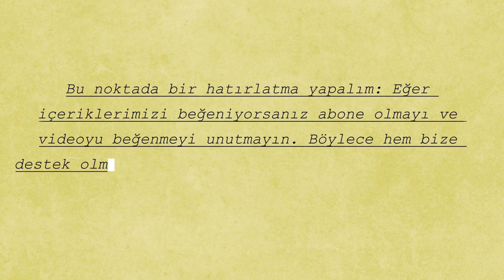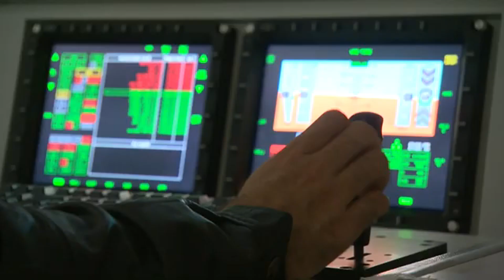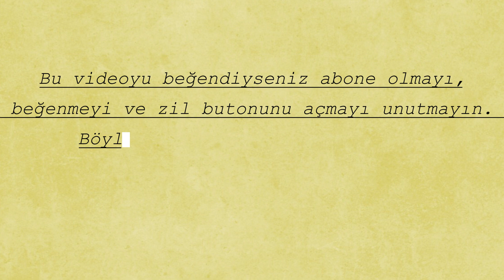ANKA Göreve Hazır! Malezya Semalarında Türk İmzası! Savunma Sanayi Türkiye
🔴 Türk yapımı ANKA İHA’lar artık Malezya semalarında!
Türk savunma sanayiinin gurur kaynaklarından biri olan ANKA insansız hava aracı, TUSAŞ tarafından 2025 yılında Malezya’ya teslim ediliyor. Bu videoda, ANKA İHA’ların Malezya'daki görev süreci, teknik özellikleri ve bölgesel etkileri hakkında detaylı bilgiler bulacaksınız.

📌 ANKA İHA, 30 saatlik uçuş süresi ve gelişmiş keşif-istihbarat sistemleriyle dikkat çekiyor. Malezya’nın Labuan Hava Üssü’ne konuşlandırılacak bu araçlar, Güney Çin Denizi gibi stratejik bölgelerde görev alarak deniz güvenliği ve sınır gözetleme faaliyetlerine büyük katkı sağlayacak.

🚀 TUSAŞ (Türk Havacılık ve Uzay Sanayii) tarafından geliştirilen ANKA, sadece Türkiye için değil, dost ülkeler için de stratejik öneme sahip bir platform haline geliyor.

Yeni videolarda Türk savunma sanayiindeki gelişmeleri sizlerle paylaşmaya devam edeceğiz.